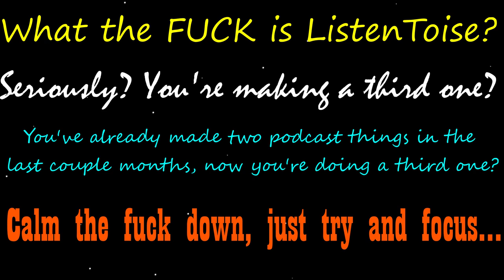ListenToise: An Introduction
Just when you thought two podcast series wasn't enough, here's a third. What's it all about? Well, have a listen and find out!
Get it? Listen, cause it's part of the title...